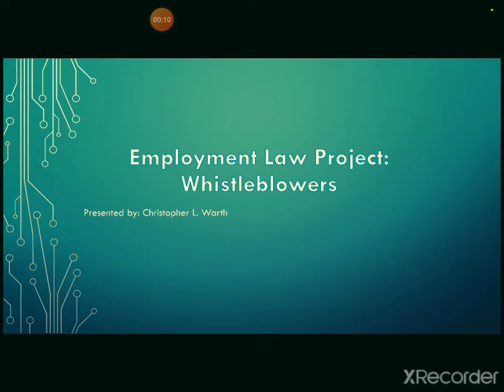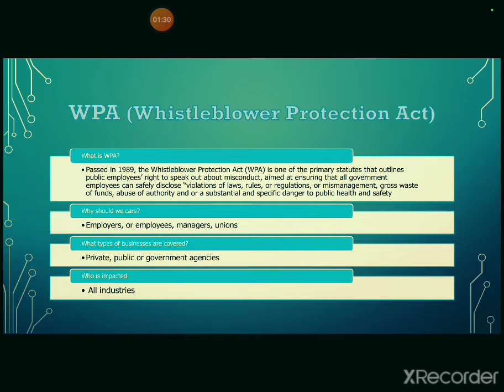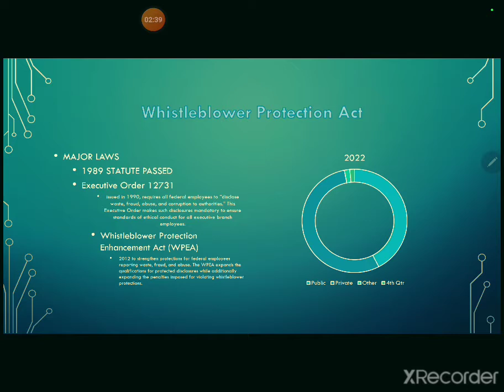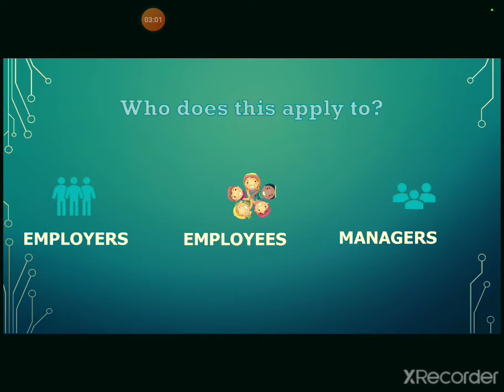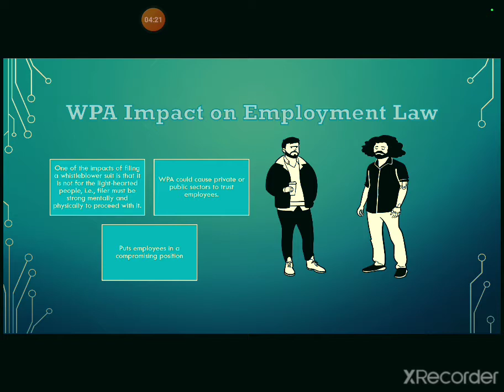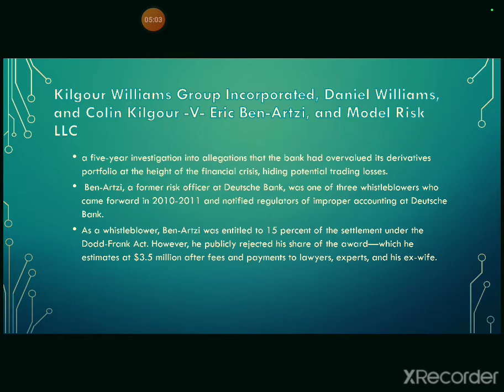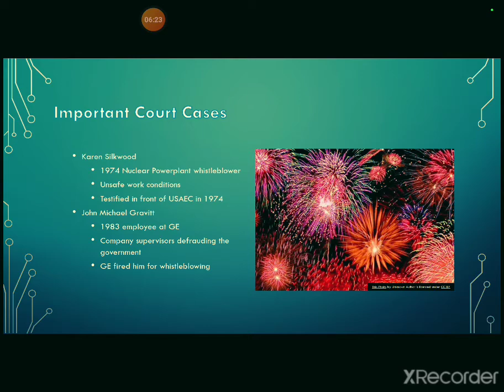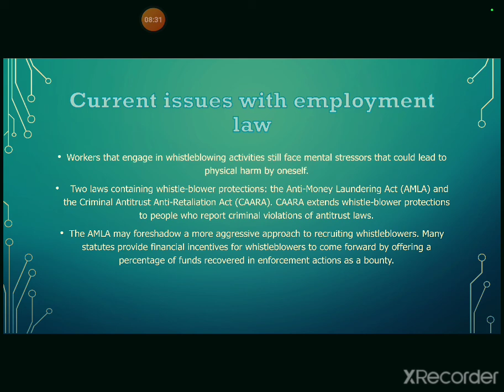Employment Law Project: Whistleblower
My final four Business Law @ Cincinnati State